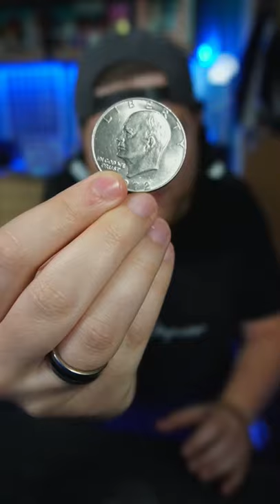Wie PROFI ZAUBERER Münzen verschwinden lassen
In der heutigen Folge zeige ich euch, wie wahre Profi Zauberer Münzen verschwinden lassen. Alles was ihr dazu braucht, ist eine Münze und ein Helferlein...seht einfach selbst! :D

► MEIN EQUIPMENT:
*KEY LIGHTS
*RAUM SCHALL DÄMMUNG

Euer